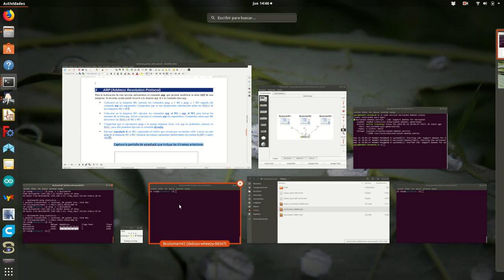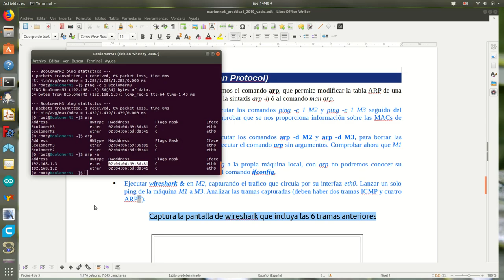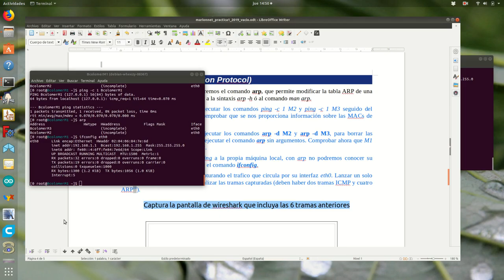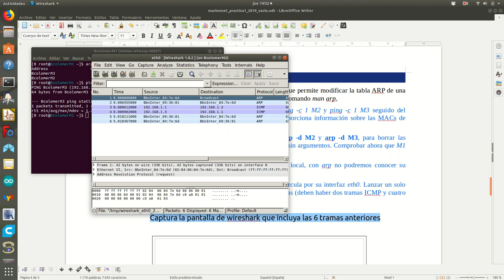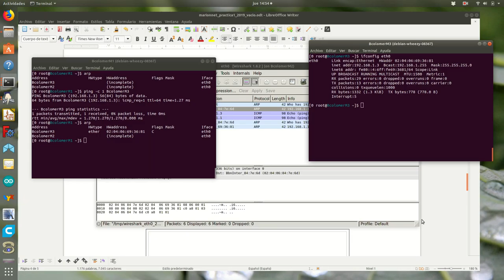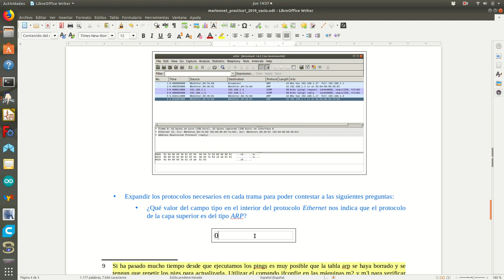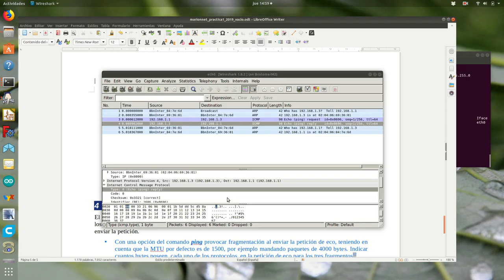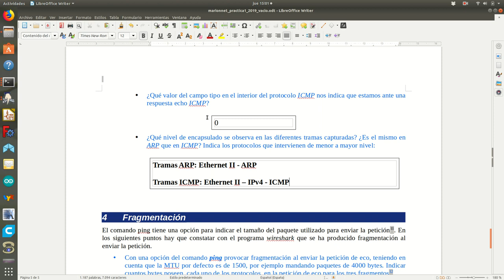Marionnet1_s3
Realización sección 3 práctica 1 marionnet